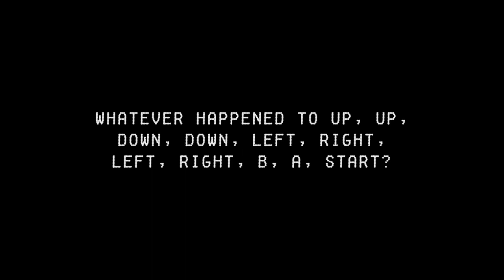VG Cats AWNN - #318 Skillz + #327 Got OJ, Purple Stuff, Soda...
VG Cats created by Scott Ramsoomair

Cast:
Autumn Stroble as Aeris

Mega Man X - Armored Armadillo Stage
Freedom Planet - Freedom Planet Theme

Mega Man X
Sonniss.com - GDC 2016 - Game Audio Bundle

I'll be honest: I've purchased a few of those "unlock this character/skill/thing you need to grind forever and a day for" DLCs. I always feel a little unclean afterwards. But on the otherhand: the older I get, the less appealing excessive grinding for stuff is to me. And that is why all Korean MMORPGs are terrible.

Another confession: I collect every Nuka Cola Quantum I come across in every modern Fallout game and proceed to do nothing with them, quantifiable gameplay-wise. I just line them up on a mantlepiece and admire them and then come back later and find them all knocked over because Bethesda's jitery physics engine.